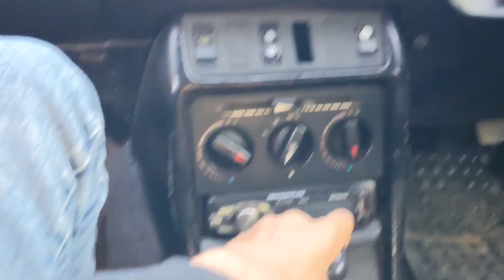Juma Bazar Car Market 2023 Rawalpindi |Sunday Car Bazar Taxila| Friday Car Bazar |Used Cars for Sale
Car Market Sunday Bazar Rawalpindi | Car Market Juma Bazar Rawalpindi | Sasti Gario ka bazar

Sunday Car Market 2023 | Juma Bazar Car Market 2023 | Car Bazar Rawalpindi | gaario ki sasti market

Juma Bazar Rawalpindi 2023 | Juma Bazar Car Market 2023 | Used Cars For Sale in Cheap Price

In this video we are telling you about cars jummah bazar in rawalpindi murree road pakistan and used cars for sale and purchase in reasonable and cheaper prices such as suzuki , corrola,mercedes,toyota,civic,city,cultus and modified cars in good condition cars are also available so watch video till end so you can enjoy and get information
Juma Bazar in Rawalpindi is a bustling marketplace that caters to the diverse needs of car enthusiasts and buyers. Located in the heart of Rawalpindi, Pakistan, Juma Bazar has gained a reputation as a hub for car trading and automotive-related activities.

One of the most significant aspects of Juma Bazar is its vibrant second-hand car market. Here, individuals can find a wide array of pre-owned vehicles, ranging from sedans and hatchbacks to SUVs and sports cars. The market offers a diverse selection of car makes and models, accommodating various budget ranges and preferences. Car enthusiasts often flock to Juma Bazar to explore the numerous options available and strike a favorable deal.

What sets Juma Bazar apart is the lively atmosphere and the opportunity for negotiation. Buyers can engage in conversations with sellers, inspect the vehicles, and bargain for the best possible price. This interactive and dynamic experience adds an element of excitement to the car buying process and allows buyers to make informed decisions.

In addition to the second-hand car market, Juma Bazar also houses a variety of automobile-related services. Car accessories, spare parts, and maintenance services are readily available, making it a one-stop destination for car owners. Whether you need a replacement part, want to enhance your vehicle's appearance, or require maintenance and repairs, Juma Bazar offers a wide range of options to cater to your needs.

Moreover, the bazaar provides an opportunity for car enthusiasts to connect and share their passion for automobiles. People with a keen interest in cars often gather at Juma Bazar to discuss the latest trends, exchange knowledge and experiences, and establish connections within the automotive community.

Juma Bazar in Rawalpindi serves as a thriving marketplace for car enthusiasts and buyers, offering an extensive range of pre-owned vehicles, automobile services, and a platform for enthusiasts to connect. Whether you are looking to buy a car or simply want to immerse yourself in the world of automobiles, Juma Bazar is undoubtedly a place worth exploring.

The information provided on the Plannerpk YouTube channel (hereinafter referred to as "the Channel") is for general informational purposes only. While we strive to provide accurate and up-to-date content, we make no representations or warranties of any kind, express or implied, about the completeness, accuracy, reliability, suitability, or availability of the information, products, services, or related graphics contained on the Channel. Any reliance you place on such information is therefore strictly at your own risk.

The Channel may occasionally provide opinions, recommendations, or suggestions regarding various topics such as planning, organization, productivity, and related subjects. It is important to note that these are personal opinions and should not be considered as professional advice. We encourage viewers to seek professional assistance or consult with relevant experts for specific situations or concerns.
old cars in pakistan
used cars in pakistan